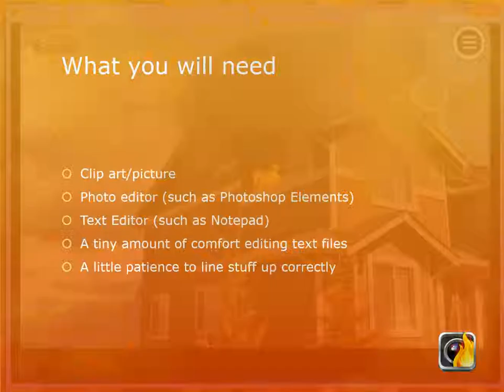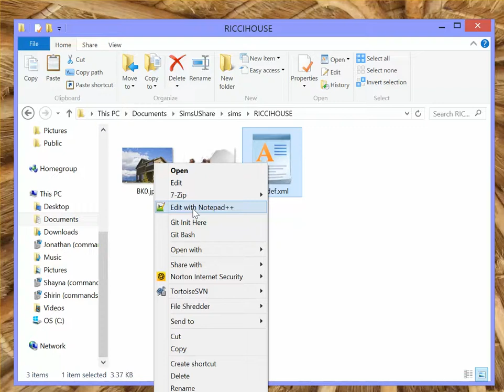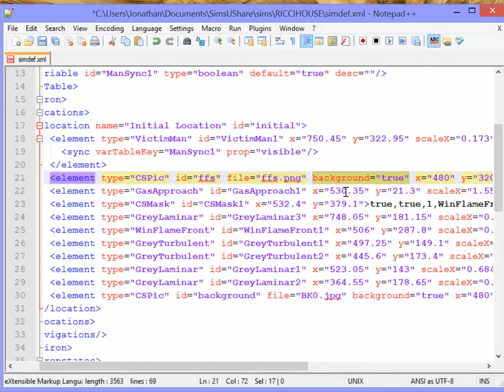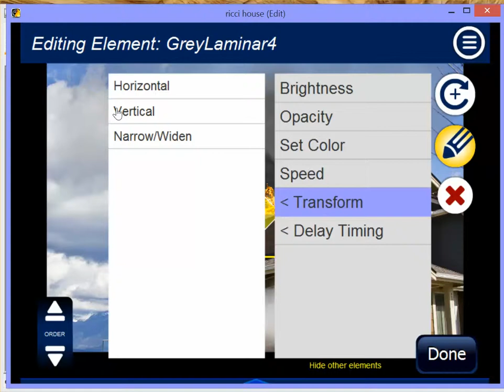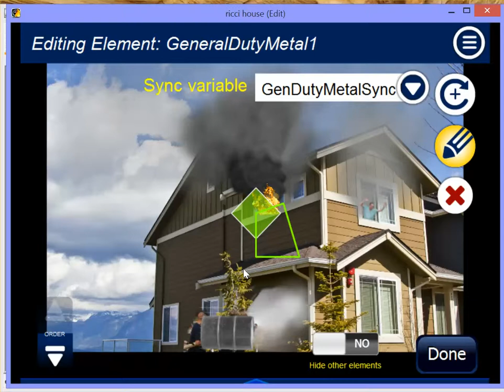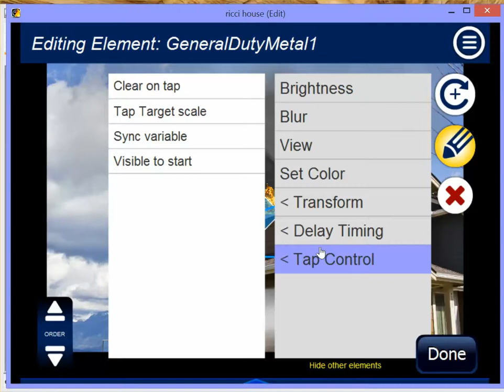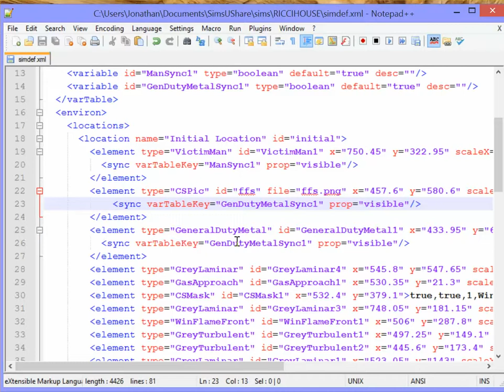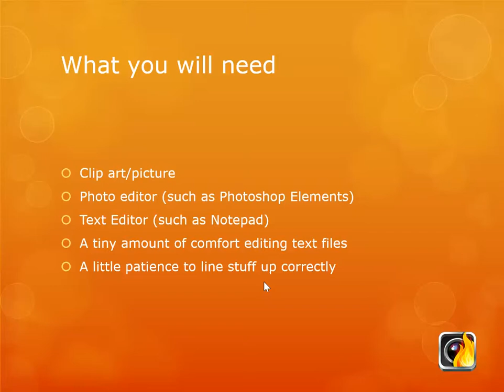Hacking SimsUshare to add your own clip art (victims, hoselines, apparatus, etc.)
If you have a little or a lot of comfort editing text files, you can add your own clip art to SimsUshare sims in a minute or so. This video shows you how to hack the simulation definition file for your SimsUshare sims so you can add your own clip art. This works on Windows or Mac, but you can transfer the sim you make to iOS and Android (see other videos in our channel for accomplishing that). We are working on making the process simple for everyone, which we expect to include as part of our Fall/Winter 2015 release, but for now, if you are a little adventurous and need that clip art in SimsUshare, I say, "go for it."

Note that this video is about an outdated version of SimsUshare, as we perform periodic updates. Learn more about SimsUshare, the leading fire simulator,

SimsUshare is versatile training simulation software: a virtual incident command simulator, fire simulator, HazMat simulator, command training center, and safety simulator, all rolled into one! Easily and rapidly create training simulations using your own photos. Add realistic smoke, fire, and other effects to create an unlimited number of incidents. Connect your crews to run sims anywhere!

Command, size-up, planning, and decision-making are perishable skills. SimsUshare is the easiest and most affordable fire/command/all-hazards simulator training system you can use to keep your team’s skills fresh.